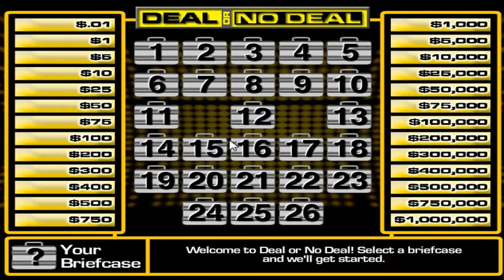Porbres o Millonarios - "Esta Vez, Vamos con Todo"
¡¡SALUDOS COMPAS!!  Bienvenidos a este Canal por Internet que dedica su contenido a GamePlay en Español-Latino, en donde podras encontrar una gran variedad de juegos; buenas y malas partidas… pero en especial dedicación para todos mis compas.

Hoy puedo decir que mi experiencia aquí en YouTube a sido de lo mejor, pero a la vez con momentos buenos y malos… Todos ellos superados al final del día…

Sin más introducción que la misma, les dejo este Video buenísimo, esperando lo apoyen con un LiKE que ayuda al Video-Canal para difundir su contenido y poder llegar a más personas… de la misma forma COMPARTAN en sus Redes Sociales (Face, Twitter, Instagram, YouPo$%&, XviD#?&%, etc…) asi como a los Primos, Tias, Sobrinos, Sanchos, Primo Gey, Viudas, Casadas…

Mis Compas que les recomiendo, para que se diviertan mirando sus GamePlay pasados de Chorizo Azado… Si les Gusta Apoyen con las Suscripciones y con los likes, para que los compas de YouTube conozcan personas nuevas y nuevos materiales...

GAMERTAG:
XxGhostlyWFxX

AGRÉGUENME EN LA XBOX 360:     Xx SakiClean xX (Proximamente en XBOX ONE…)

GTA V “TRIBU-REBELION AZTECA”
(consola a trabajar las series Xbox 360)

UNETE A LA FLOTA EN GTA V :  NOMBRE DE LA CREW:  “REBELION AZTECA” (Saludos Compas para todos aquellos que deseen ser parte de la TRIBU /CREW es necesario contactarse con GhostlyWarriorForce toda la información de él está arriba ↑ , agréguenlo en la XBOX 360 y él será el encargado de toda la Organización que se realicen en GTA V. por cualquier duda déjalo en la sección de comentarios :)